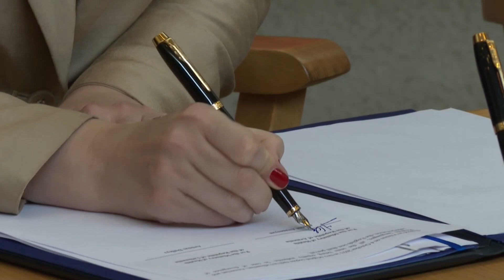ՀՀ-ի և Լիտվայի առողջապահության նախարարությունները համագործակցության համաձայնագիր ստորագրեցին